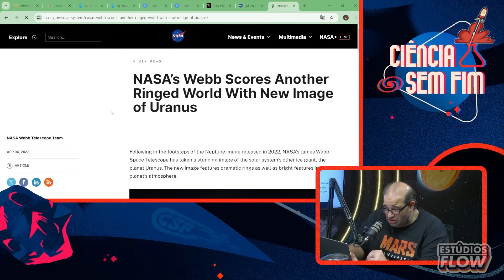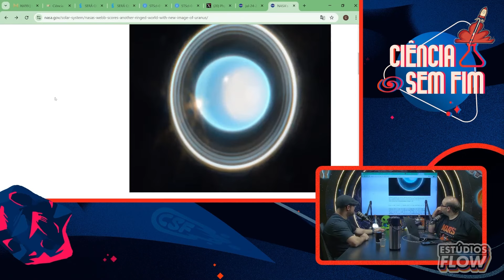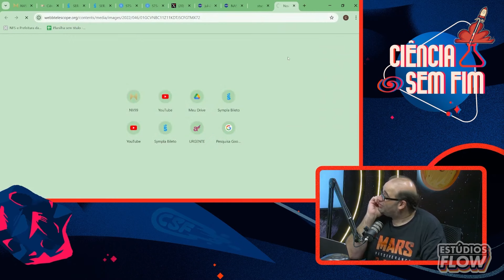OS ANÉIS de URANO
GARANTA JÁ SEU PRODUTO DO CIÊNCIA SEM FIM NO SITE!!

SACANI RESPONDE [ESPECIAL 2 ANOS DO JAMES WEBB] - Ciência Sem Fim #258